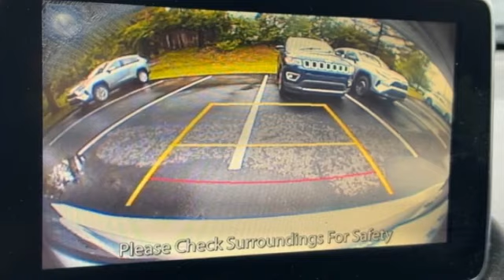2017 Toyota Yaris iA St. Louis Missouri 54954C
2017 Toyota Yaris iA (Natl)

Weiss Toyota
11771 Tesson Ferry Rd.

The Weiss Promise Limited Lifetime Powertrain Warranty is Available On Most All PreOwned Inventory! Ask Dealer For Details.brbr2017 Toyota Yaris iA Base 1.5L DOHC FWD 6-Speed CARFAX One-Owner.brbrAwards:br* 2017 KBB.com Best Resale Value Awards * 2017 KBB.com 10 Most Awarded Brands Contact Sales Department to lock in your internet price! Weiss Toyota of South County is located at 11771 Tesson Ferry Rd in St. Louis MO 63128.brbrbrReviews:br* Lots of appealing features at a reasonable price; engaging handling for the class; attractive interior that's fitted with upscale materials; high fuel economy Source: Edmunds